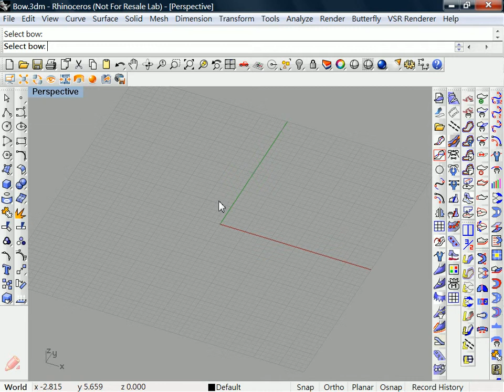Bow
It can design to crease or narrow styling